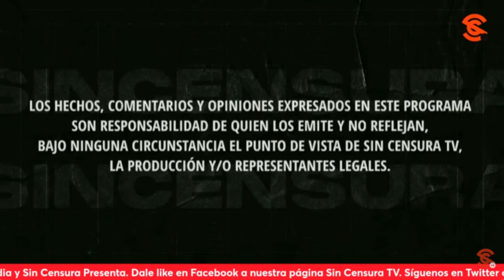A ESOS PANISTAS LES SALE TODO LO R4C1ST4 Y LO CL4S1ST4, ASEGURAN EN LA VOZ DEL PUEBLO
Antonio Márquez nos plantea en La Voz del Pueblo que los panistas siempre se han opuesto a los programas sociales, pues siempre les sale lo r4c1st4 y cl4s1st4. Usted también puede grabar su mensaje y enviarlo a La Voz del Pueblo ¡Su opinión es la más importante! Mándenos sus videos en formato horizontal (no en vertical) por WhatsApp al 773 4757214 (desde México al 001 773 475, 7214). No olvide decir su nombre y desde dónde nos ve#sincensuratv